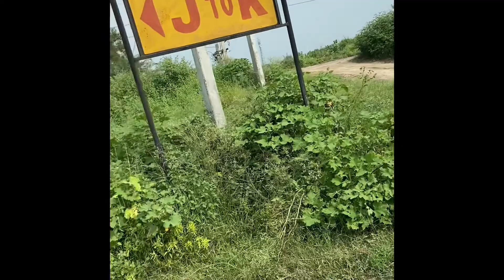Tdi city KUNDLI sonipat Haryana plots hi plots available k block visit online 9896867977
Tdi city KUNDLI sonipat Haryana near dehli border 2.5km

Minimum size 250sqy’s 350sqy’s 500sqy 700sqy to 1000 sqy Available today

Minimum rate 18k to 75k

Minimum road size 40 ft

Upcoming rapid train & metro train

About  bharat bhishan kochar : an elite who talks. About real estate consulting business

His knowledge, skills and
Passion for real estate

Consultation business has made him a successful realtor he train people on how to become more productive more disciplined in real estate business real estate

Bharat bhushan kochar
Talks about  the proven skills in real estate business without come promising the god values.

For latest Hindi videos.

Sine 2004

My Clint is my god

Contact with him

Real estate broker agent